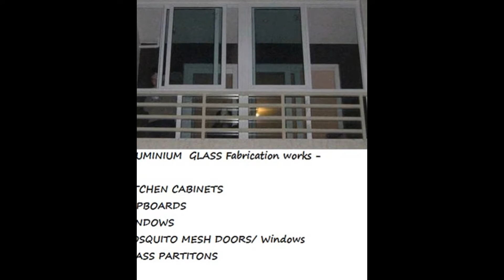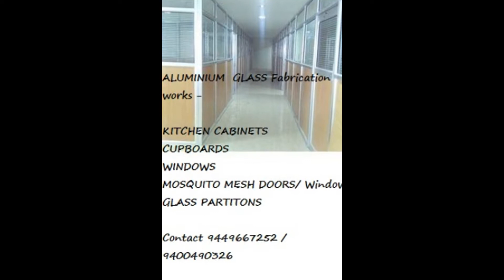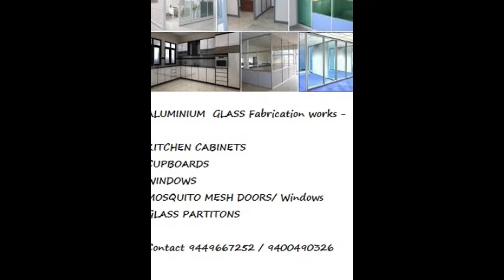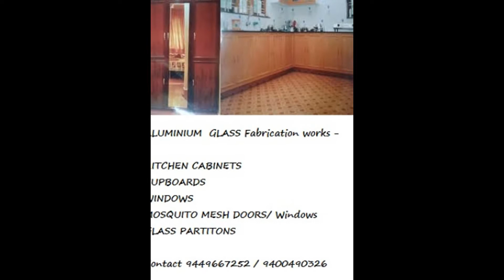BANGALORE- RENT- 2 BHK @ 6500/month - Dasarahalli, Bangalore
ALUMINIUM KITCHENS From - Rs. 40,000 onwards ...

1. WOODEN MODULAR KITCHENS ( Marine PLY/ Multi wood / MDF )
2.Aluminum Modular Kitchens & INTERIORS -(LOW COST )
3. Aluminium & GLASS - Balcony Enclosures
4. Mosquito Mesh Frame doors
5. BED ROOM CUPBOARDS & TV UNITS
6. Modern Stainless Steel / Glass Staircase HAND RAILING
7. BALCONY HAND RAIL - Stainless Steel & GLASS
8. Aluminium Fabrication
9. PAINTING work , POLISH WORK
10. FALSE CEILING WORK/Gypsom work